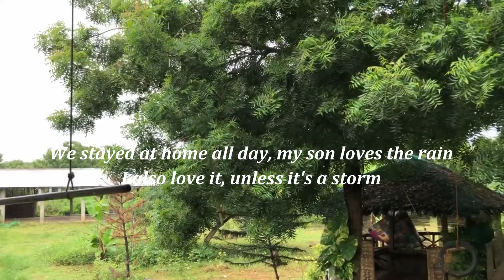🇵🇭Province Rainy Day|Learning Local Lifestyle. Pinoy/Russian PHILIPPINES Vlog.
In this vlog, we are sharing with you a day in our life in the countryside, in the Philippines farm, our new home. It was a cozy, rainy day, later we found out this was the start of the typhoon enteng. I cooked Tinolang manok as our comfort food. Amping! Ingat!

God Bless!

This is our life in the Philippines as a Russian Filipino international family! I am a Russian and my husband is a Filipino🇷🇺🇵🇭. We currently live in the beautiful Philippines and raising our son here. 🌴👦You will see our simple life in the Philippines, sometimes travel or food, and just the way I see the Philippines! Let's spread good vibes, and positivity and be friends here! AMWF couple🥰